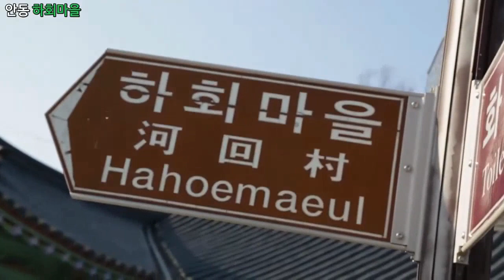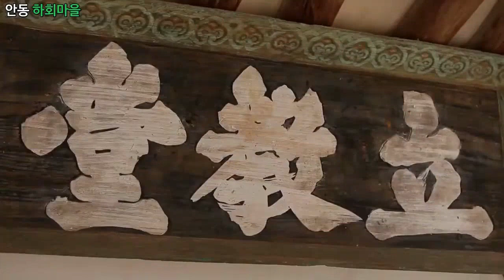다큐멘터리 영상, Documentary 안동 하회마을, Andong Hahoe Village 풍경, 초가집, 그네, 곶감, 고서, 서낭당, 나룻배체험하기, 들판 등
1만5천개 이상의 다양한 컨텐츠들을 목록별로 구분하여 재생목록에 정리하였습니다.

1. Youtube, Pixabay, 공유마당에서 제공하는 음악과 사진들을 이용한 컨텐츠.
2. 일상이 담긴 Shorts 영상.
3. 플랫폼 기획 전반.
4. 랜선 여행 시리즈 - 국내, 전세계 대륙별 컨텐츠
5. 대한민국 역사 시리즈